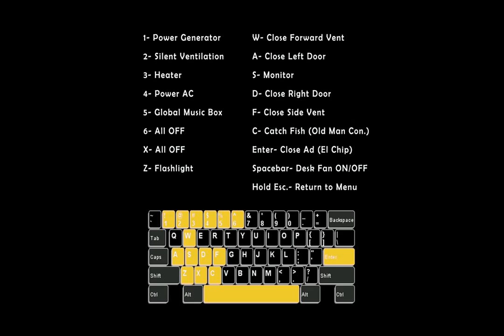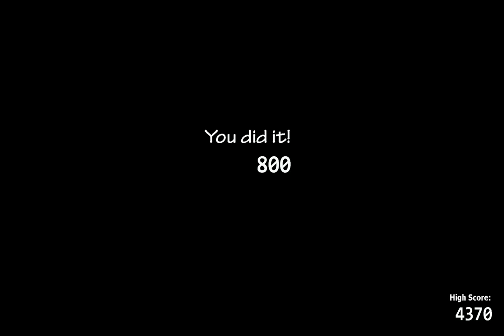UCN Ep:12 HOW!?!?